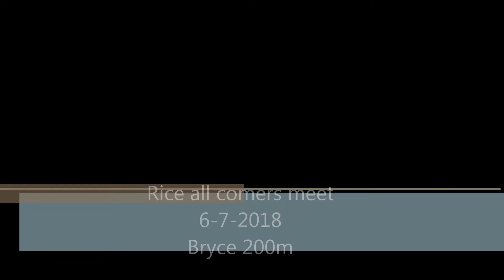Rice All Comers Bryce 200m 6 7 2018